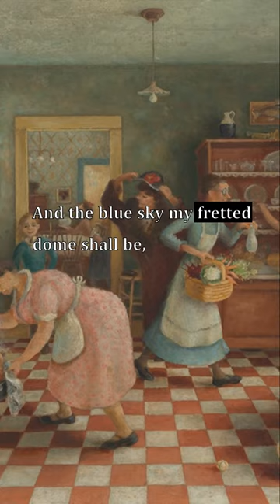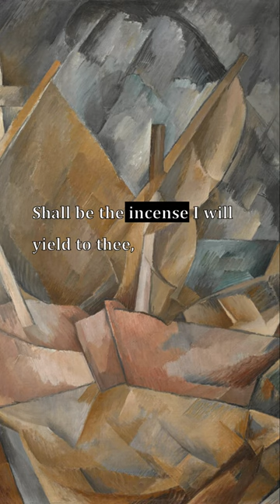When Hope but made Tranquillity be felt (fragment), What Is Life?, To Nature, Samuel Coler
Verselets: When Hope but made Tranquillity be felt (fragment), What Is Life?, To Nature, Samuel Coleridge

Paintings from the Art Institute of Chicago:
1. Ballet Skirt or Electric Light (from the White Rose Motif), Georgia O'Keeffe (American, 1887–1986)

2. Improvisation No. 30 (Cannons), Vasily Kandinsky
Born Moscow (formerly Russian Empire, now Russia), 1866; died Neuilly-sur-Seine, France, 1944

3. The Wedding at Cana, Giuseppe Maria Crespi
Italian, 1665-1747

4. Sky above Clouds IV, Georgia O'Keeffe (American, 1887–1986)

5. Nighthawks, Edward Hopper (American, 1882–1967)

6. Portrait of a Man with Gray Hair, Sir Henry Raeburn
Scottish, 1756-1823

7. Excavation, Willem de Kooning
American, born Netherlands, 1904–1997

8. The Captive Slave (Ira Aldridge), John Philip Simpson
English, 1782–1847

9. Portrait of Pablo Picasso, Juan Gris
Spanish, 1887–1927

10. Two Sisters (On the Terrace), Pierre-Auguste Renoir
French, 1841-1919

11. Still Life with Fruit, Émile Bernard
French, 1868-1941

12. The Crucifixion, Francisco de Zurbarán
Spanish, 1598–1664

13. The Drinkers, Vincent van Gogh
Dutch, 1853–1890

14. Bathers by a River, Henri Matisse
French, 1869–1954

15. Farm near Duivendrecht, Piet Mondrian
Dutch, 1872–1944

16. Landscape with Saint John on Patmos, Nicolas Poussin
French, 1594–1665

17. La durée poignardée (Time Transfixed), René Magritte
Belgian, 1898–1967

18. Cupid Chastised, Bartolomeo Manfredi
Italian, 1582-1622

19. Black Cross, New Mexico, Georgia O'Keeffe (American, 1887–1986)

20. Terrace and Observation Deck at the Moulin de Blute-Fin, Montmartre, Vincent van Gogh
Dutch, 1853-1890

21. Peru – Machu Picchu, Morning Light, Georgia O'Keeffe (American, 1887–1986)

22. White Crucifixion, Marc Chagall
Born Vitebsk (formerly Russian Empire, now Belarus), 1887; died Saint-Paul, France, 1985

23. Thanksgiving, Doris Lee (American, 1905–1983)

24. Allegory of Peace and War, Pompeo Girolamo Batoni
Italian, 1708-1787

25. Little Harbor in Normandy, Georges Braque
French, 1882–1963

26. Paris Street; Rainy Day, Gustave Caillebotte
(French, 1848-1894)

27. The Song of the Lark, Jules Adolphe Breton
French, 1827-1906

28. Portrait of the Artist's Sister, Georges Lemmen
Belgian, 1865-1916